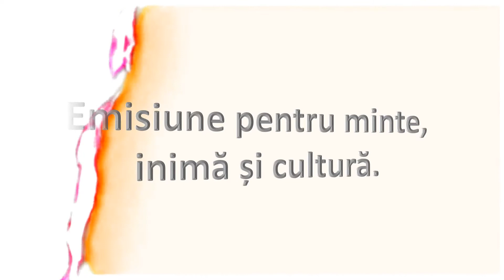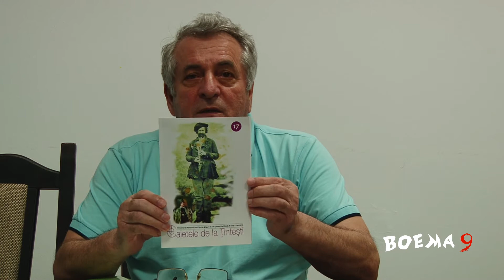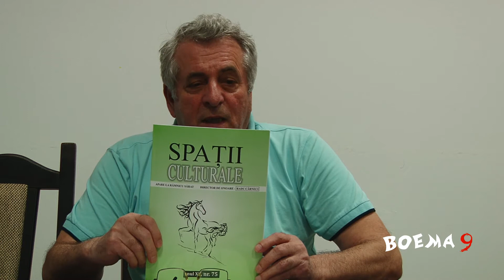Eveniment cultural la Buzău - 14 mai 2021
Participă: Marian NENCESCU, Dan Ionel DINU, Viorel FRÎNCU, Roxelana RADU, Alexandru PRIPON, Maria MÂNZALĂ, Stan BREBENEL, precum și Virgil GOSPODARU
Realizator: Adrian SUCIU.
Echipa tehnică: Cleopatra MEDVEȚCHI.